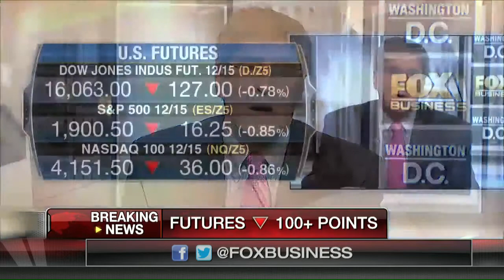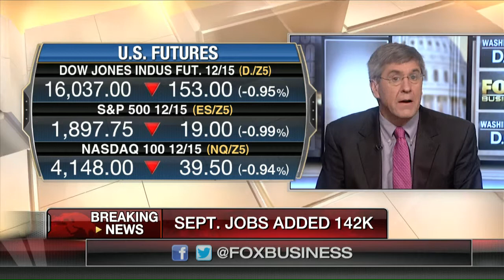Steve Moore - US Unemployment Is The Biggest Lie Statistics - 2 Oct 15 | Gazunda